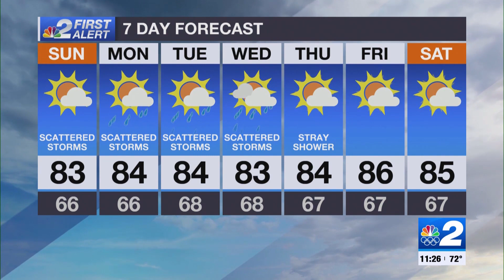Officers surprise child with new bicycle after his was stolen